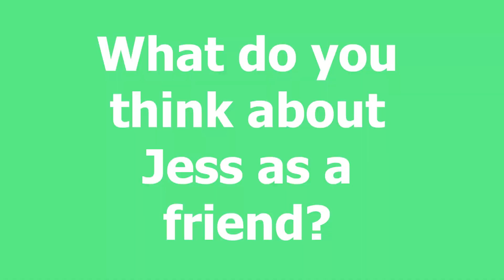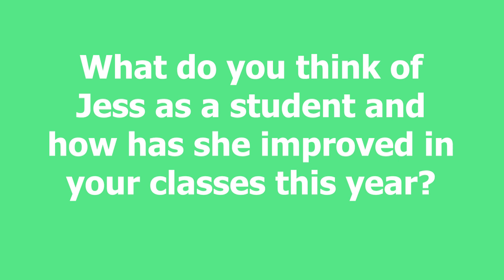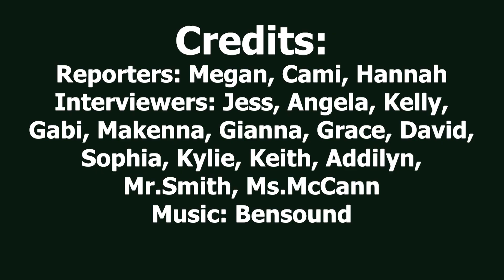Student Spotlight Jessmp4